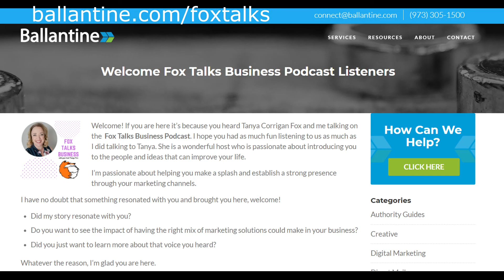Small business marketing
We have all heard how important it is to make sure that you are working on your SEO and content but oftentimes I hear entrepreneurs admit that they feel like they are walking in the weeds when it comes to knowing if what they are doing is actually working.  I had my interview with Ryan on July 9 and I am still working through all the great tips and ideas he packed into this episode! On top of all of those he also left us with so many great resources you can use today to level up.  Trust me when I say that you will need a pen and paper for this one because you are going to be leaving with so many notes and action items!

Want to know more about this guest:
Ryan Cote is the Director of Digital Services and Partner at Ballantine, a third-generation family-owned direct mail and digital marketing company based out of Fairfield, NJ.  With Ballantine since 2003, the business started by this great-uncle, Ryan now manages the growing digital marketing division.
From lead generation to marketing strategy for small businesses, Ryan and his company rise above the get-featured-quick schemes so often attributed to digital marketing.  He loves to geek out on technical marketing talk as well as work with real-world business owners about growing their book of business in today’s online world.

Also do not forget to head here first and connect with Ryan to get your customized digital strategy video analysis via ($500 value)